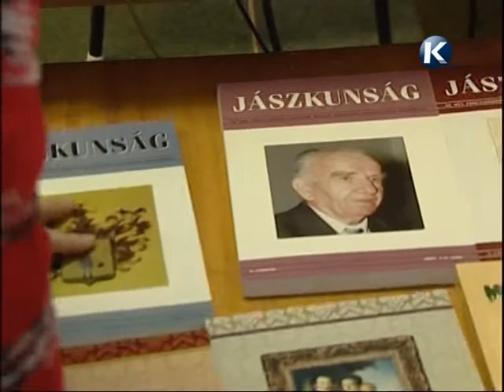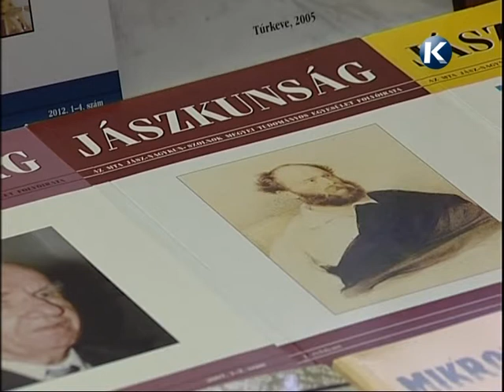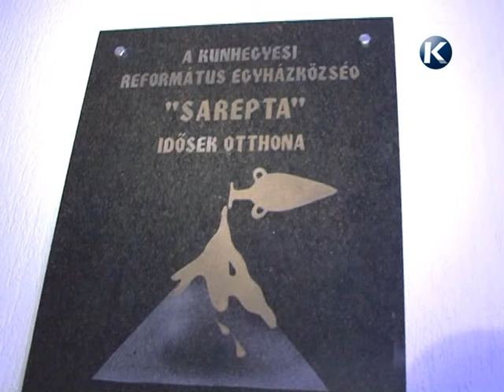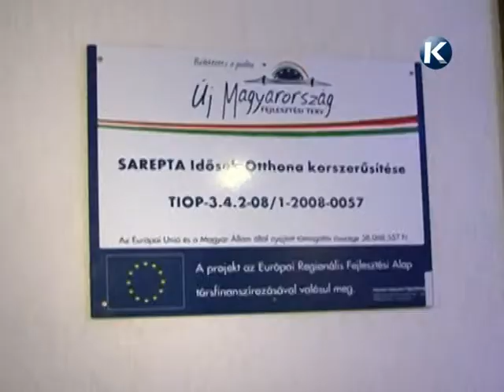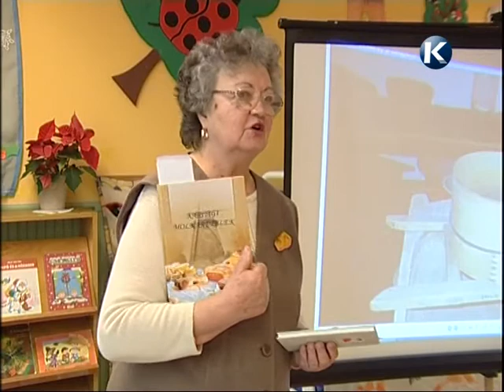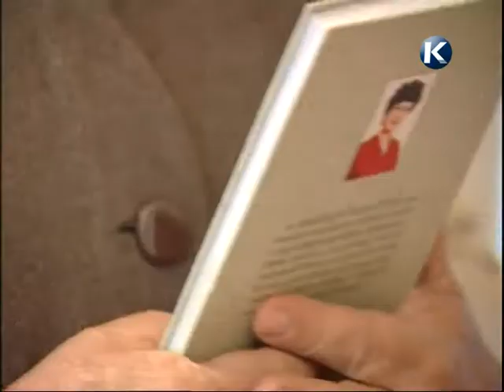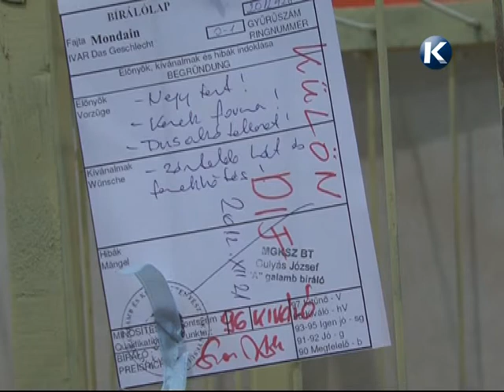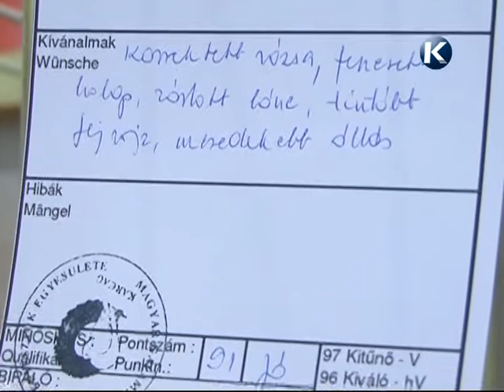Nagykunsági krónika 2013 01 03